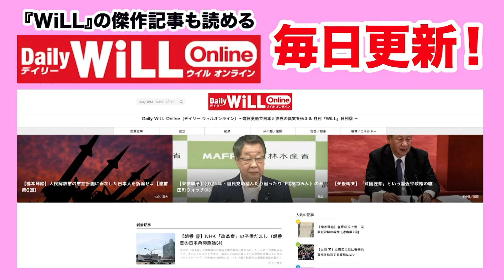【西岡力】反日？ 大統領候補・尹錫悦の本性【WiLL増刊号#566】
‹月刊『WiLL』2021年8月号の購入はコチラ›

‹清水ともみ著『命がけの証言』購入はコチラ›
紀伊國屋